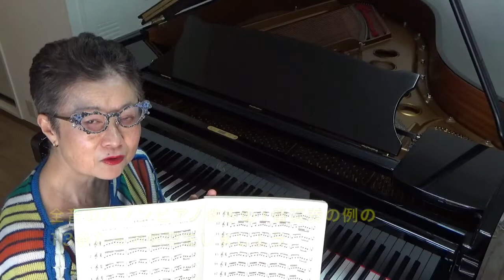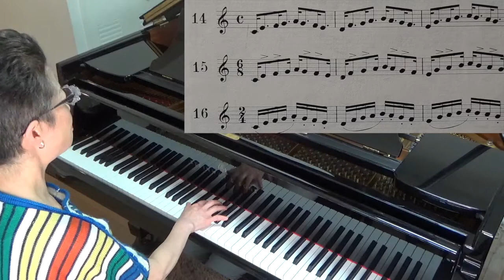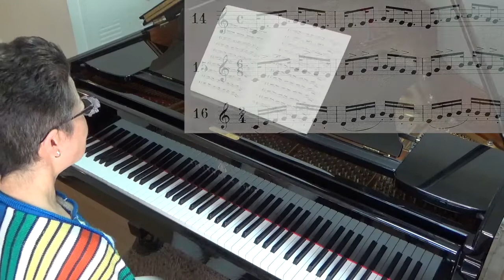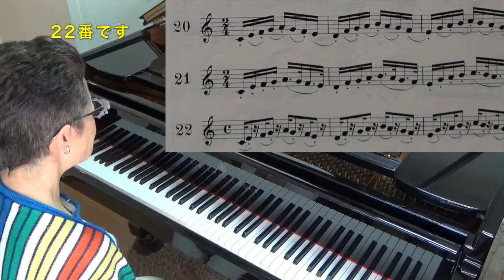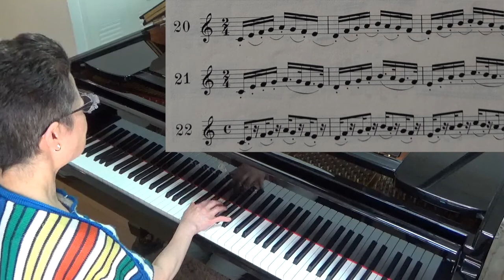5指のための黒鍵トレーニング3 リズム編後半 譜読みなし 初級から大人まで必見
「5指のための黒鍵トレーニング」のリズム編後半です！
譜読みは一切なし！なのに指を独立させ、どの指も自由に動かすことが出来る様になる、とっておきのトレーニングシリーズです。

リズムトレーニングを取り入れましょう！
効果絶大です！